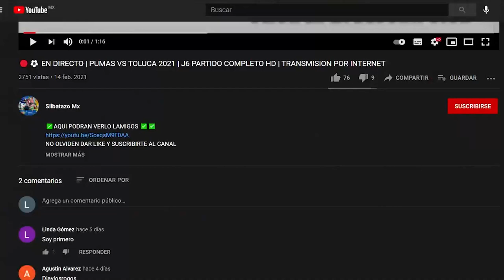🔴⚽ ATLAS VS TOLUCA FC 2021 | JORNADA 6 AP 2021 CUANDO Y DONDE VER EN VIVO PARTIDO COMPLETO HD